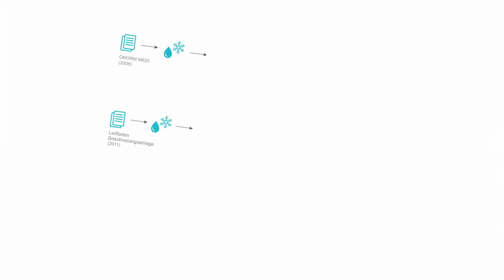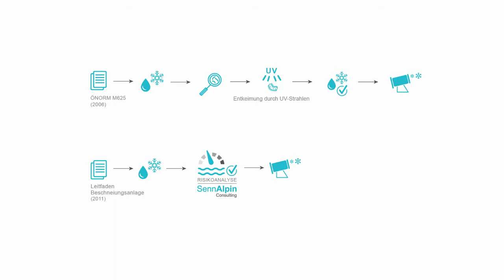SENNALPIN - Nominee Dienstleistungsinnovation 2015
Die "Risikoanalyse für Beschneiungsanlagen" der SennAlpin Consulting prüft, ob Maßnahmen zur Erfüllung der gesetzlichen Hygienevorschriften bei der Erzeugung von Kunstschnee erforderlich sind. Durch dieses Service wird die Sicherheit für Mensch und Umwelt ohne unnötige Investitionen gewährleistet und der Nachhaltigkeitsgedanke gefördert.